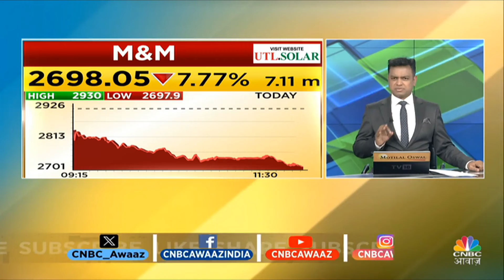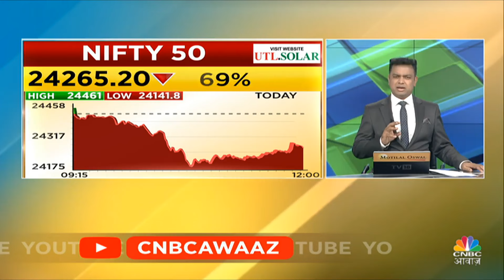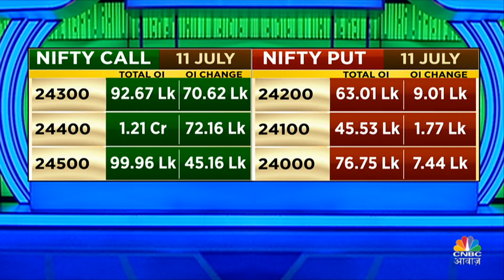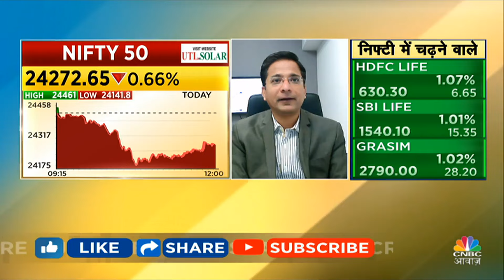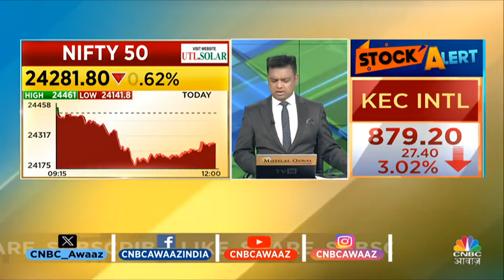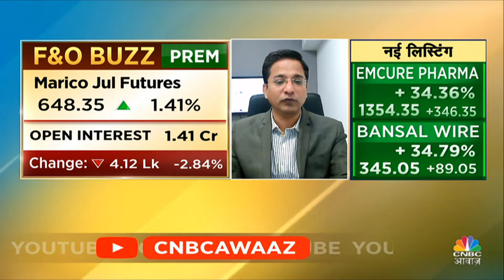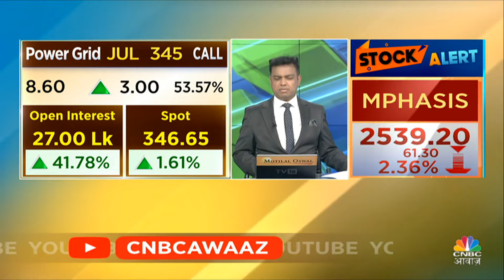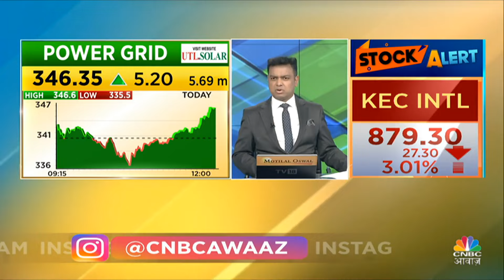F&O Trading | Futures & Option के जरिए किन Stocks में खरीदारी का बन रहा मौका? | Futures Express